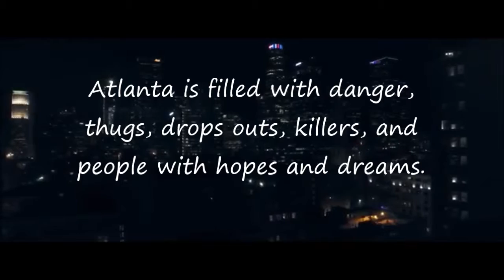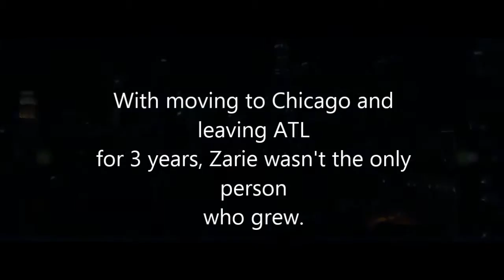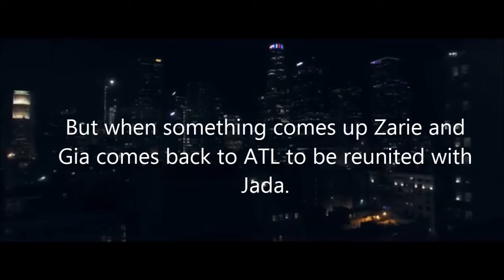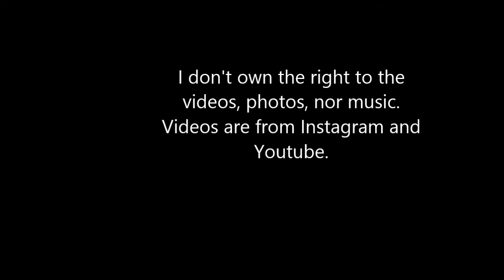Chasing Zarie Book Trailer By kaylaloco393